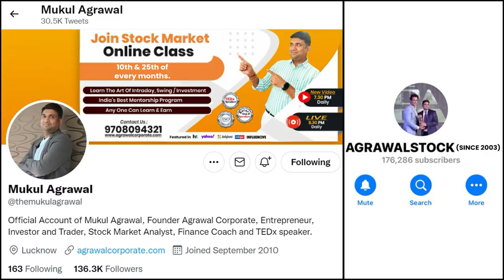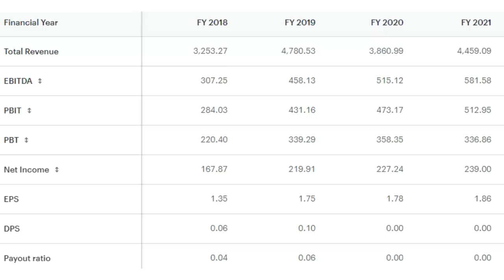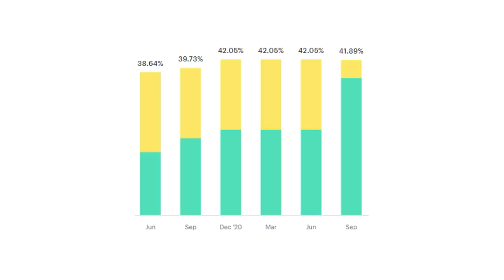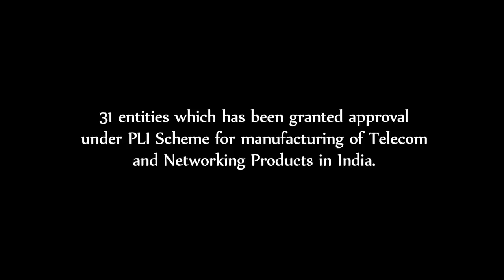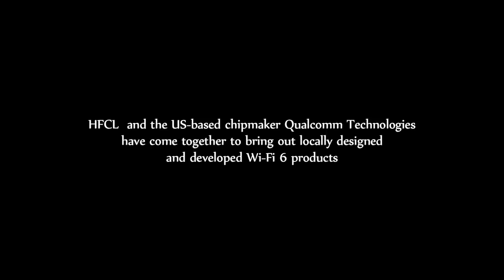HFCL Small Cap stock analysis | HFCL Share News